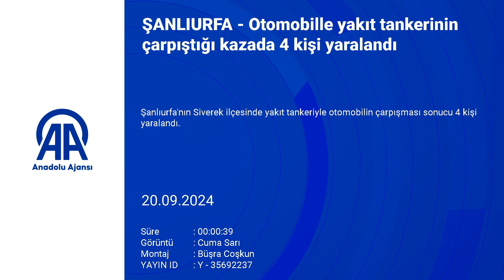Şanlıurfa'da dehşet anları: Tanker ile otomobil çarpıştı, çok sayıda yaralı var!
Şanlıurfa'nın Siverek ilçesinde yakıt tankeriyle bir otomobilin çarpışması sonucu 4 kişi yaralandı. Yaralılar hastaneye kaldırılarak tedavi altına alındı.

yaralılar melihaakpınar musaakpınar ebubekirakpınar otomobil siverek mustafaakpınar trafikkazası şanlıurfa yakıttankeri sağlıkekipleri jandarma polis sağlık a.a.

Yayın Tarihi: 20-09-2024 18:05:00